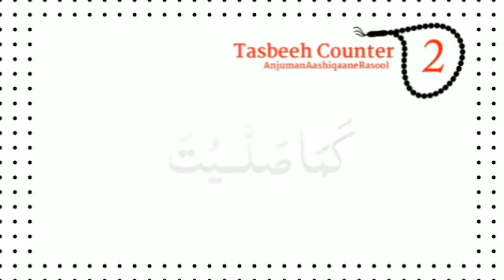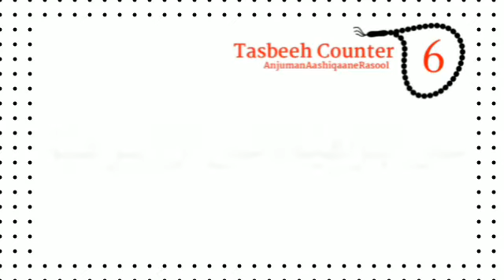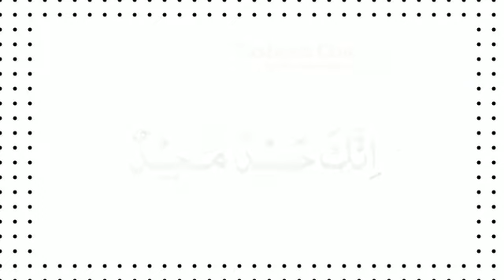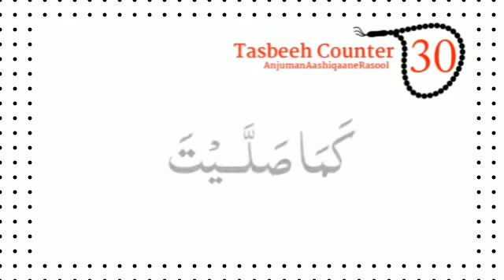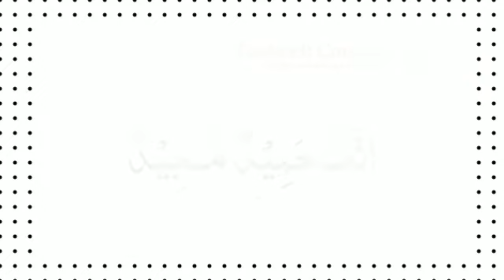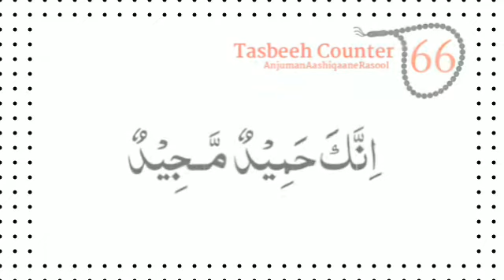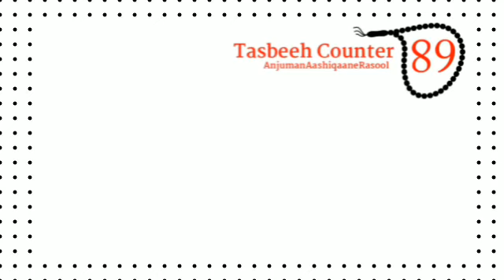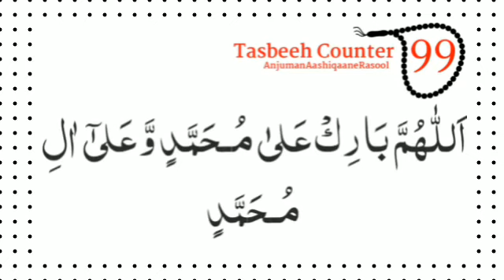Daily Darood Sharif 100 Times || Darood Ibrahim 100 Times || With Tasbeeh Counter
Well Come My Advut Somaj Channel..